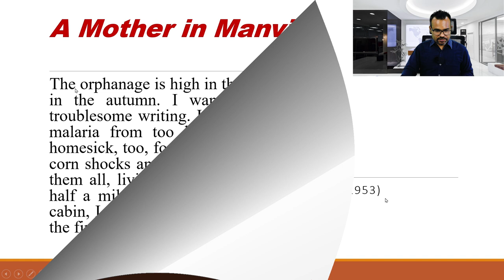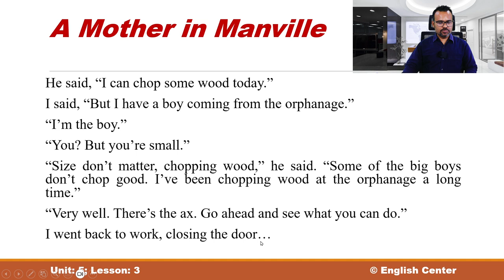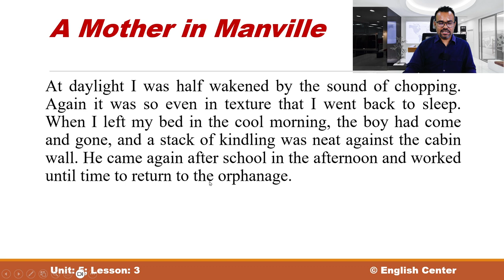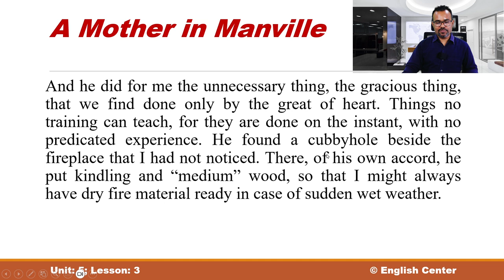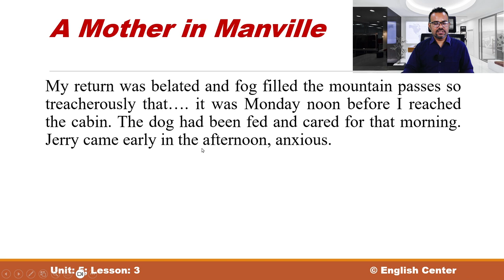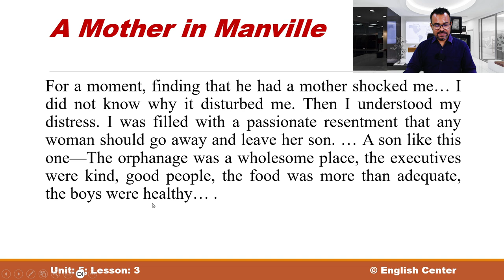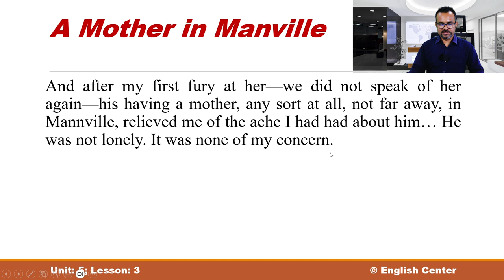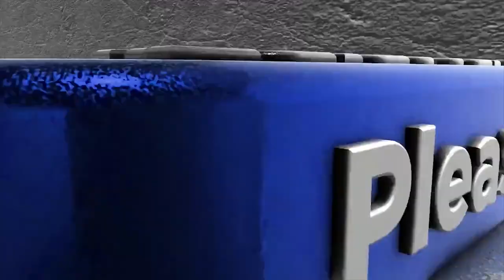A Mother in Mannville ।। HSC - U: 5; L:3 ।। যেভাবে পড়লে সব প্রশ্নের উত্তর পারবেন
In today's video, we bring you a captivating literary masterpiece, "A Mother in Mannville" by Marjorie Kinnan Rawlings. Prepare to embark on an emotional journey as we delve into the profound themes of love, sacrifice, and the true meaning of motherhood.

"A Mother in Mannville" is a poignant short story that explores the deep connection between a young boy, Jerry, and a kind-hearted woman known simply as The Writer. Set in the serene town of Mannville, this timeless tale unfolds against a backdrop of breathtaking natural beauty, serving as a metaphor for the complexities of life itself.

As we immerse ourselves in the story, we witness the unfolding relationship between Jerry, an orphan who has endured a difficult past, and The Writer, who lives a solitary life in Mannville. Through the bond they form, we discover the essence of maternal love and the lengths one will go to protect and nurture those they care about.

Marjorie Kinnan Rawlings, an acclaimed American author known for her powerful storytelling, skillfully crafts this narrative, captivating readers with her vivid descriptions, rich character development, and thought-provoking insights. "A Mother in Mannville" is a testament to Rawlings' ability to touch the hearts of her readers and evoke a wide range of emotions.

Join us as we analyze the profound themes explored in this story, including the complexities of human relationships, the power of empathy, and the sacrifices we make for others. We will also examine the narrative techniques employed by Marjorie Kinnan Rawlings, exploring her use of symbolism and the underlying messages she conveys throughout the story.

Whether you are a literature enthusiast, a student studying Marjorie Kinnan Rawlings' works, or simply someone seeking a moving and thought-provoking story, "A Mother in Mannville" is sure to leave a lasting impression.

Share your thoughts and interpretations in the comments section below, and let's engage in a meaningful conversation about this incredible work of literature. Thank you for joining us, and let's dive into "A Mother in Mannville" together!

📌 COURSE DETAILS:

🔹Course Fee: Tk. 499/- (bKash payment 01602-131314; non-refundable)

🔹 Schedule: 9.00 pm – 10.00 pm (Saturday, Monday, Wednesday)

🔹 Duration: 2 months

🔹 Medium: ZOOM App

🔹 Deadline: 30 April 2023

🔹 Orientation: 1 May 2023 (Monday)

🔸Phonetics (Introduction to British accent)